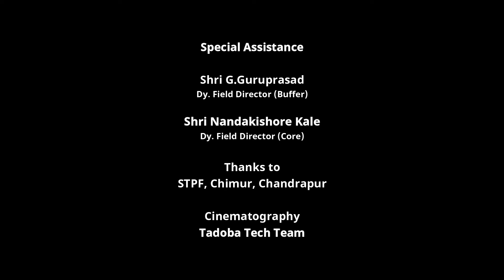Tadoba National Park - Andhari Tiger Reserve India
Watch "Tadoba National Park - Andhari Tiger Reserve India" movie on the occasion of WildlifeWeek2020